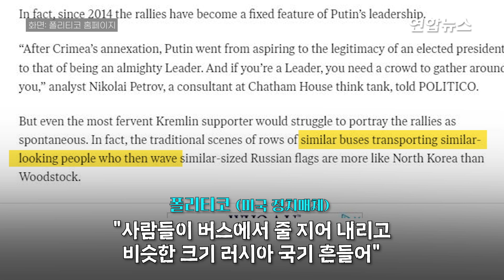영하 15도에도 수만 명 참석…애국콘서트 진짜 스타는 '푸틴' / 연합뉴스 (Yonhapnews)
영하 15도에도 수만 명 참석…애국콘서트 진짜 스타는 '푸틴'

    (서울=연합뉴스) 러시아의 우크라이나 침공 1주년을 이틀 앞둔 22일(현지시간), 모스크바 최대 축구경기장에서 애국심을 고취하는 콘서트가 열렸습니다.

    영하 15도 혹한 속에도 수만 명이 모였는데요, 콘서트의 주인공은 단연 블라디미르 푸틴 러시아 대통령이었습니다.

    푸틴은 관람객의 연호 속에 마치 연예인처럼 무대 중앙에 등장했습니다.

    그는 환호하는 관람객에게 "우리의 역사적 영토, 우리의 인민을 위한 전투가 현재 진행되고 있다"며 군을 지지하는 모든 이들이 '조국의 수호자들'에 해당한다고 강조했습니다.

    행사에 참가한 마리야라는 이름의 여성은 외신 인터뷰에서 "푸틴은 저에게 아버지와 같다"고 말했고, 다른 남성은 "그(푸틴)가 올바른 방향으로 가고 있다"고 했습니다.

    '조국 수호자들에게 영광을'이라는 이름의 이 행사는 러시아 공휴일인 '조국 수호자의 날'(2월 23일) 하루 전에 열렸습니다.

    미국 정치전문매체 폴리티코는 "비슷하게 보이는 버스들이 줄을 지어서 비슷하게 생긴 사람들을 내려주고, 이들이 비슷한 크기의 러시아 국기를 흔드는 전통적 풍경이 우드스톡(미국 록 음악 축제)보다는 북한에 가깝게 보인다"고 꼬집었습니다.

    [제작 : 진혜숙·이금주]
    [영상 : 로이터·폴리티코 홈페이지]